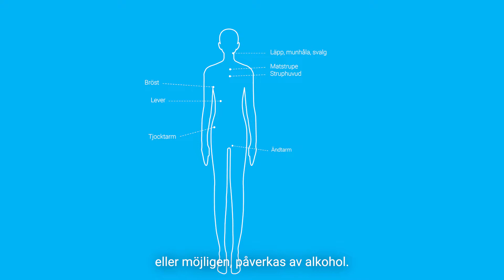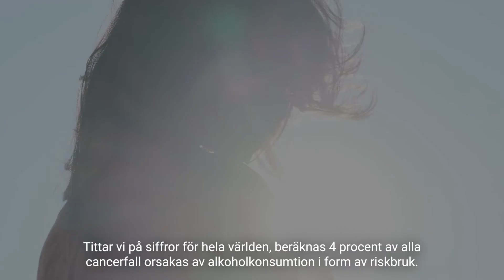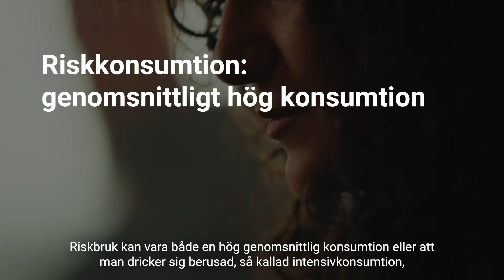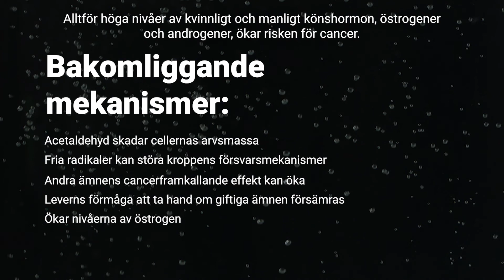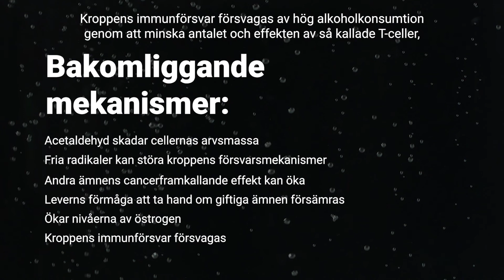ALKOHOLVANOR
Film om alkoholvanor som är en del av ett paket av informationsfilmer om levnadsvanor som minskar risken för cancer - för och av vårdprofessioner